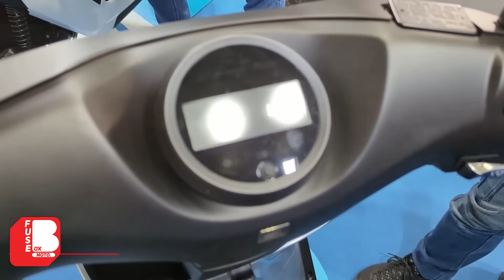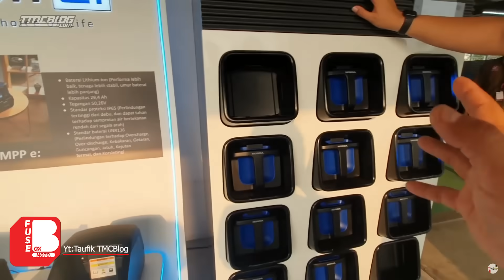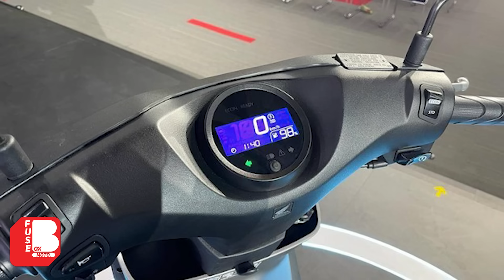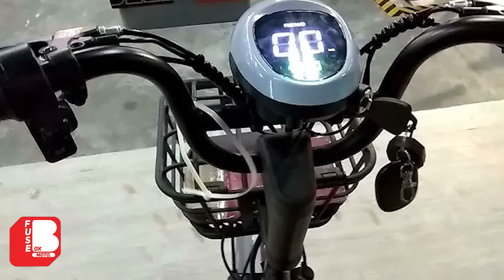WKWK AHM | 33 JT Dapet Motor Ini ?? | Belum Termasuk Charger 🤣 | Honda EM1 E